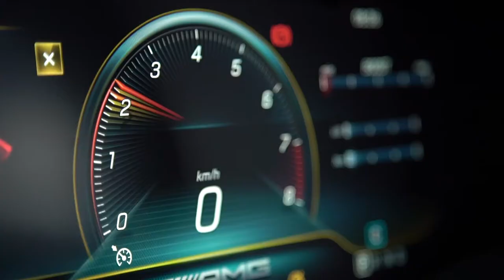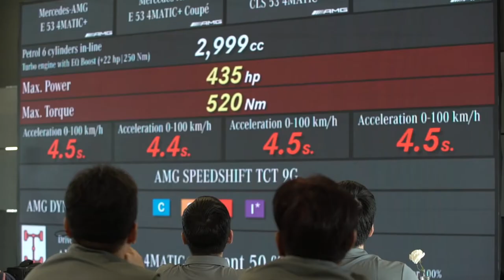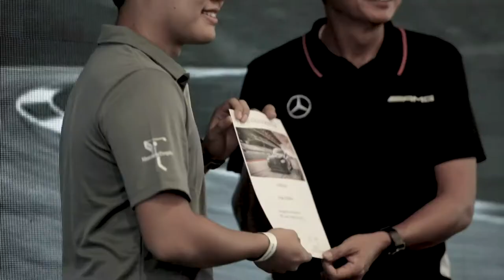Mercedes-AMG Circuit Experience - Best Performance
Best AMG Cars and best performance